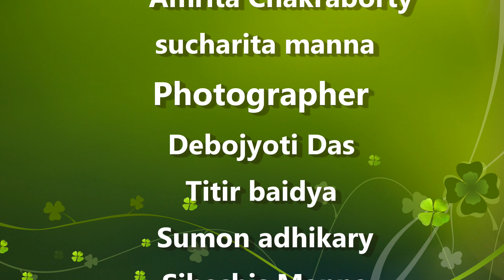Agamoni 2018 teaser chilkigarh raj palace